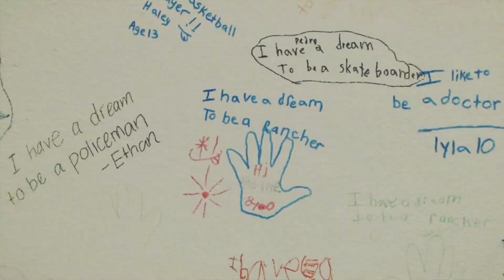In Honor Of - Trailer (German)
Inspiriert von der Winden des "Wounded Knee", ist diese Musik den amerikanischen Ureinwohnern und anderen indigenen Völkern gewidmet, die entweder durch die Expansion der europäischstämmigen Amerikaner ihr Leben verloren haben oder auf ein Leben in Reservaten reduziert wurden.

Die Musik soll nicht nur eine Anerkennung des Verlusts sein, sondern auch eine Ehrung ihrer Lebensweise, die beschädigt wurde und von der ich hoffe, dass die heutigen Menschen sie wiederbeleben, um sie in eine blühende Zukunft zu führen.

Mitákuye Oyás’iŋ
Elizabeth Winker